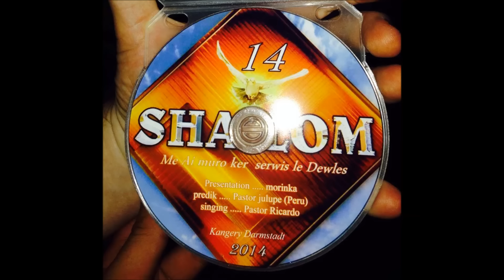Ricardo Kwiek - Shalom 14 Track 5 So Many Days ! Romane Gila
Shalom 14